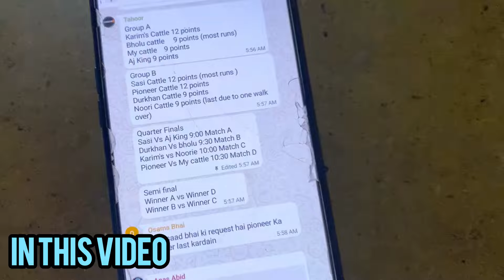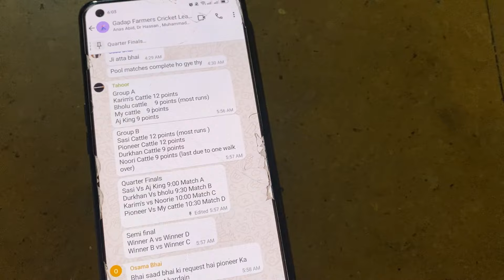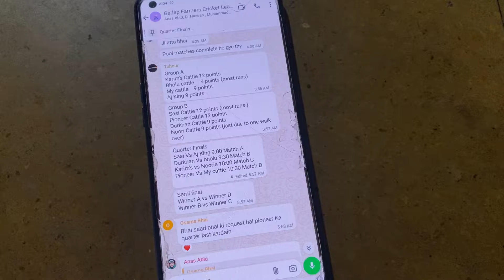Phadda hogaya match ma😱| Noori cattle vs Karim cattle😍